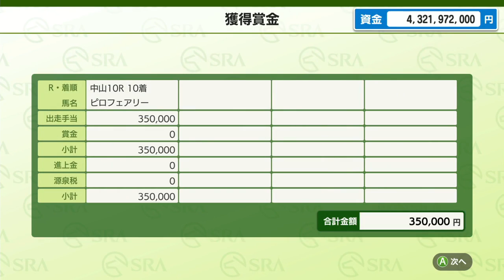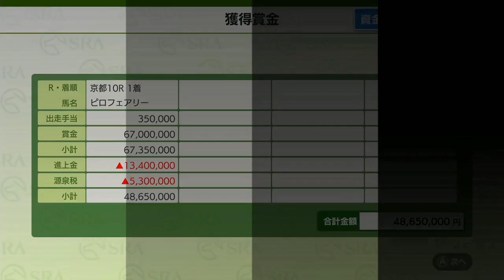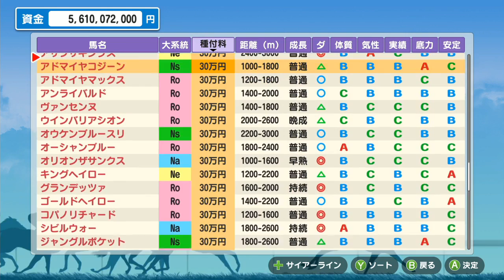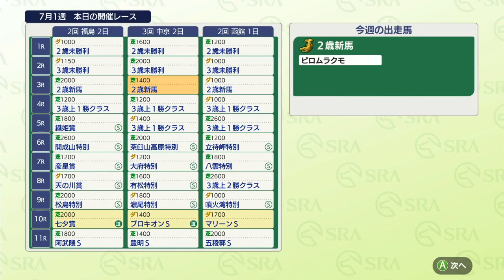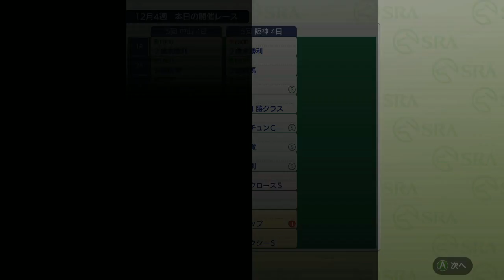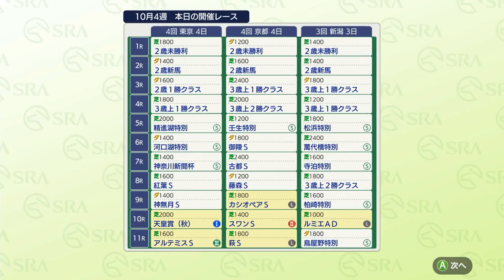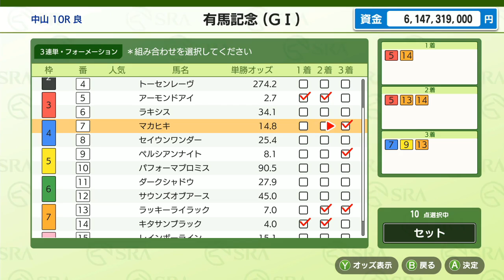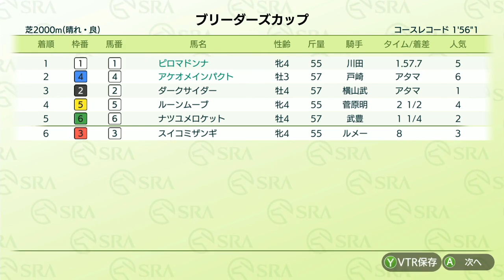ひろくんのダービースタリオン 第26日 (2021/01/16)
▼X